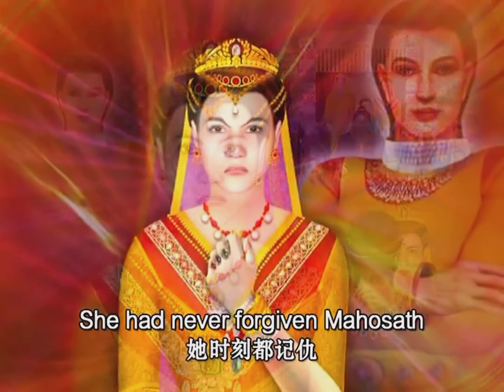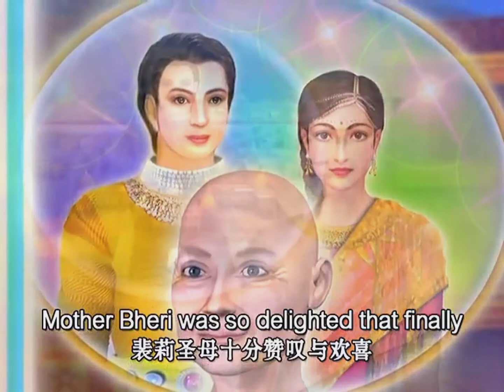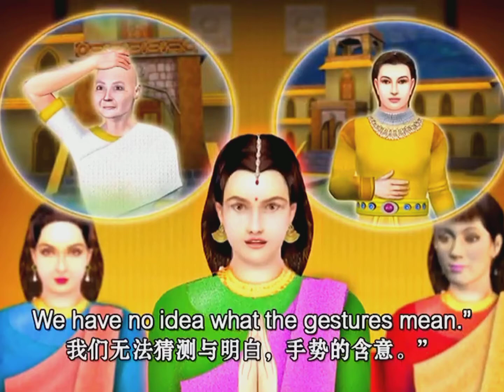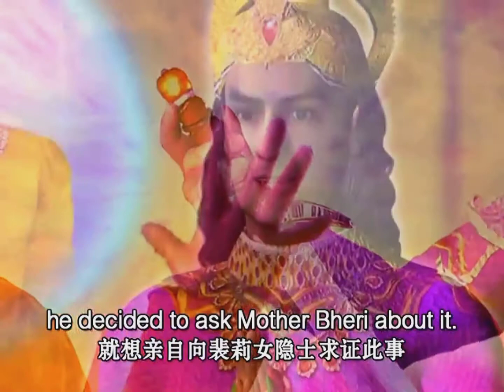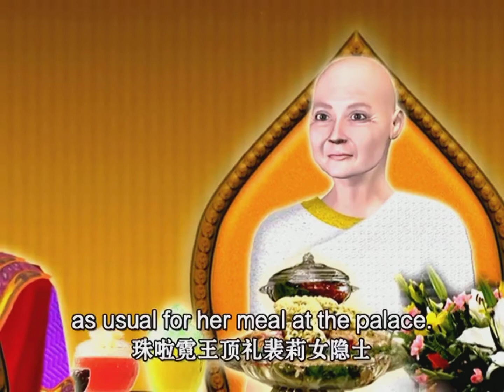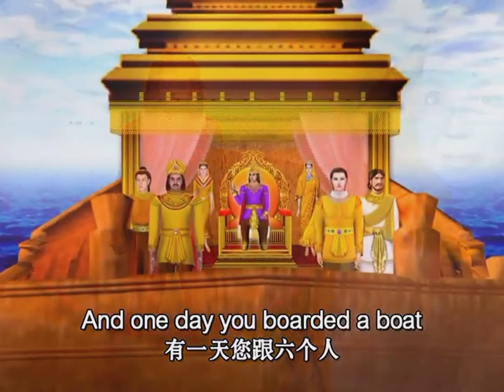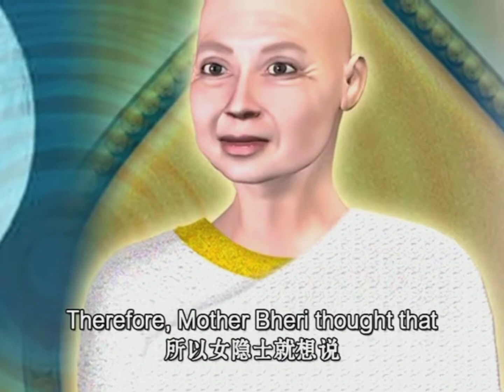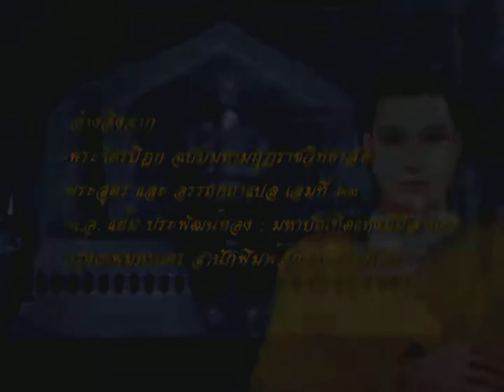ทศชาติชาดก ตอนที่ 191-195 เรื่อง มโหสถบัณฑิต ผู้ยิ่งด้วยปัญญาบารมี DMC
วีดิโอในช่องนี้เผยแพร่เป็นธรรมทานเท่านั้น เป็นลิขสิทธ์ของวัดพระธรรมกาย  ผู้จัดทำไม่มีเจตนาหาผลประโยชน์ส่วนตัว หวังว่าจะมีประโยชน์แก่เหล่านักสร้างบารมีผู้รักในการศึกษาธรรมะทุกท่าน